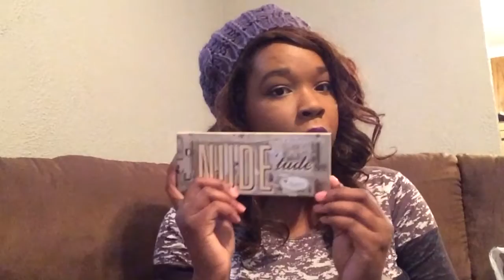March Monthly Giveaway Too Face Palette, Lime Crime Giveaway Winner and What's March Madness Beauty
This months giveaway for March is The Too Face chocolate bar Palette!
               2. Thumbs up the video

March Madness Beauty Giveaways has started and there is a flash giveaway Mac Viva Glam Rihanna lipstick and lipgloss duo going on right now until 3/10/14 on my Facebook page link below.
To enter:
1. Like my Facebook Page
2. Like the Post ,
3. Share the Post, and Lastly

If you want to write me:
Mary Sky